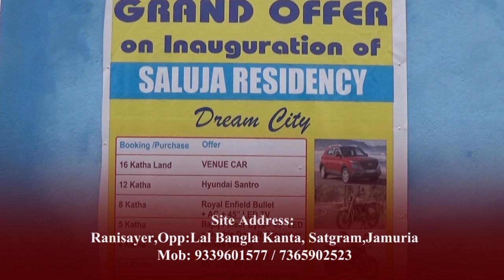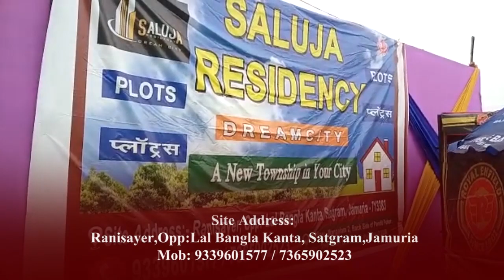Saluja Residency के Dream City में Plots की Booking पर Holi Offer, 31 March तक मिलेगा Offer का लाभ